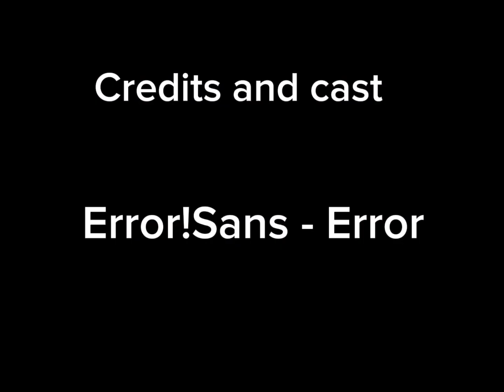1K SUBSCRIBERS????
holy moly, thank you all so much!!

i don't know how to make a proper thank you video of this milestone so uh- I guess I have to gain more motivation to actually make a 1K special video here-

no proper description too at the moment, sorry about that-